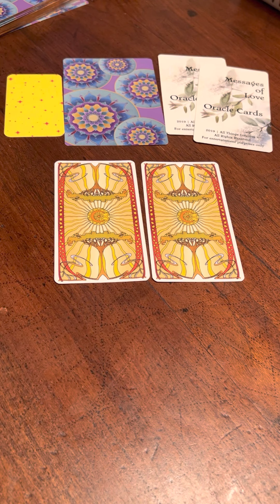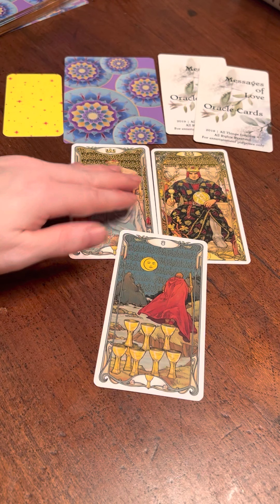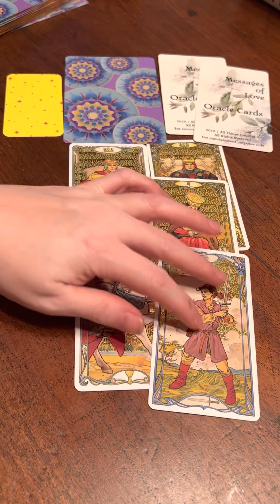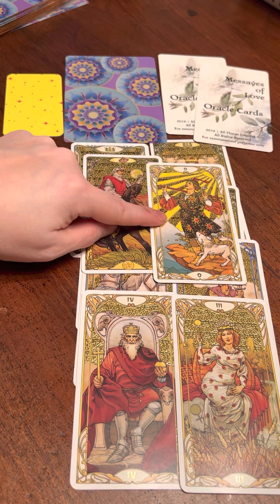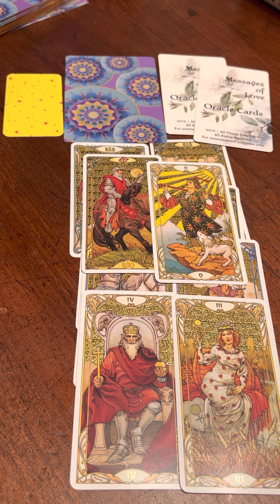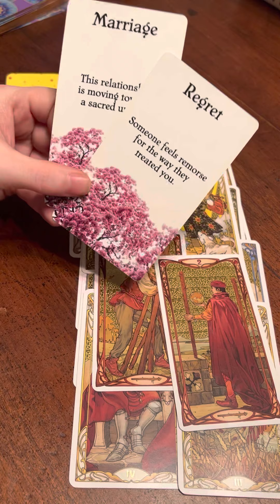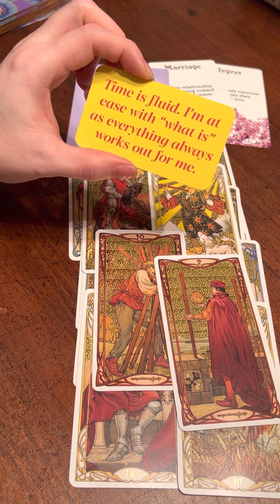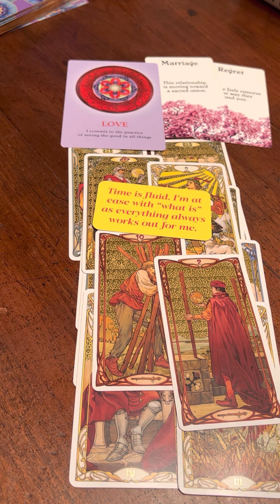Air Signs Love Tarot- Listen to this ! 2/14-2/20/22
For private readings please go to: tarotvision.bigcartel.com